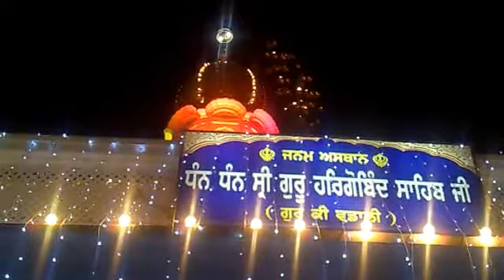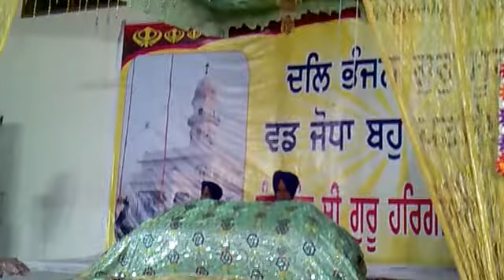Night Mela Guru Ki Wadali 2-6-2015